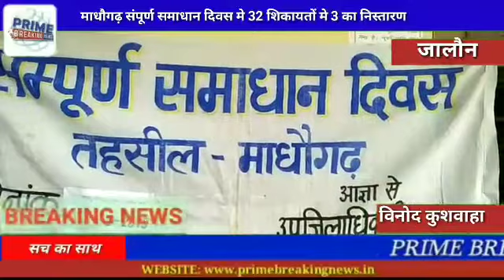माधौगढ़ संपूर्ण समाधान दिवस मे 32 शिकायतों मे 3 का निस्तारण